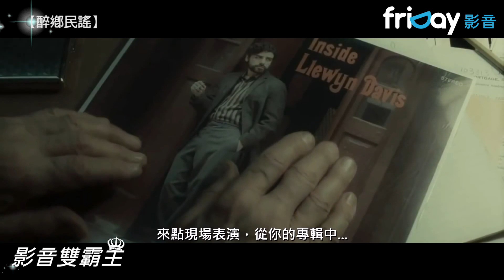friDay影音｜影音雙霸主